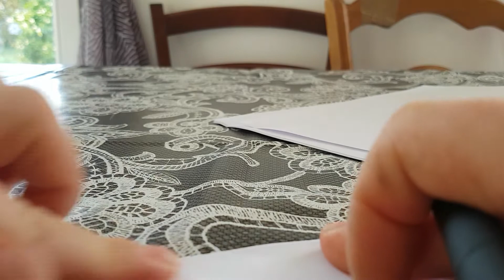DIY снежинка ,сніжинку з паперу дуже легко і просто, зимняя идея в школу или садик, diy snowflake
подпишитесь на канал чтоб не пропускать новые видео ,suscríbete al canal para no perderte nuevos videos,subscribe to the channel so as not to miss new videos,zasubskrybuj kanał, aby nie przegapić nowych filmów

ЕЩЕ НОВОГОДНИЕ МАСТЕР КЛАССЫ - смотрите DIY MORE NEW YEAR'S MASTER CLASSES.